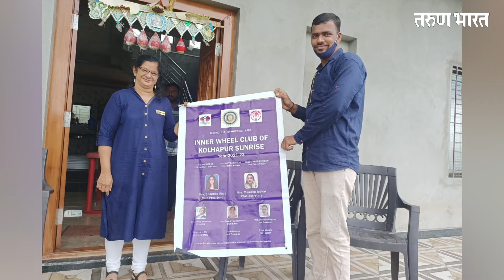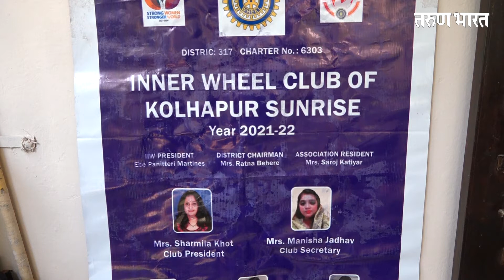तुमची लेक वाचवण्यासाठी ती देते ऑक्सिजन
Ads :